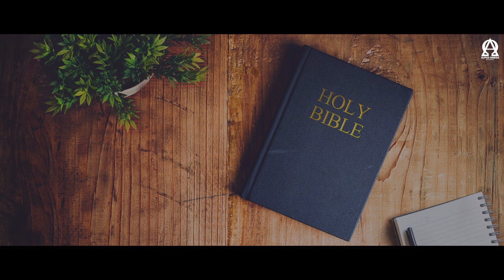BREAD OF LIFE | उत्पत्ति 24/Genesis 24 | ऑडियो बाइबिल हिंदी/Audio Bible Hindi | Alpha Omega Records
उत्पत्ति 24 - Genesis 24
Chandigarh
Anil Dhaliwal.